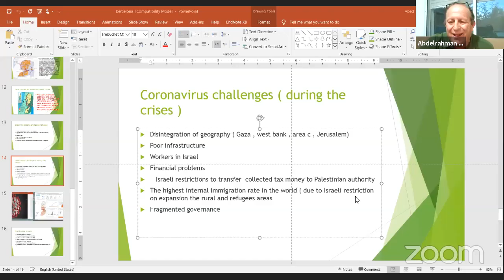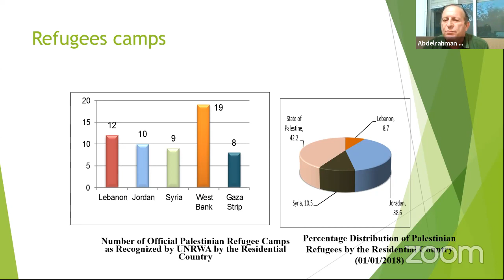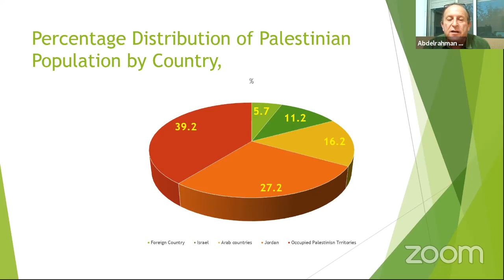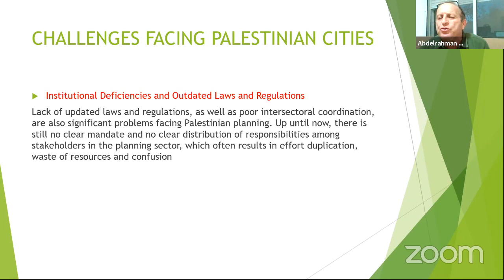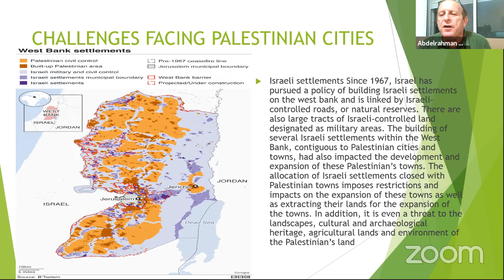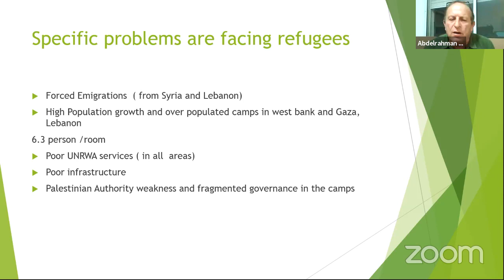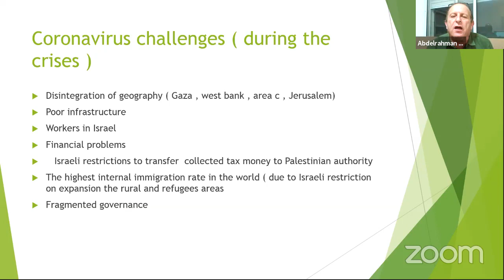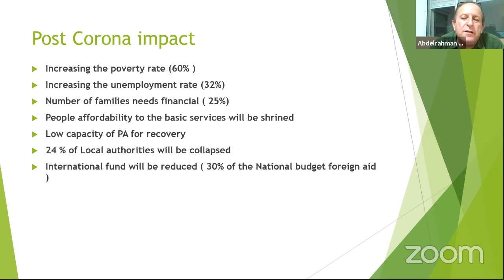The impact of refugees on urban planning in local Palestinian communities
A lecture by Abdelrahman Alamarah Tamimi, director general of the Palestinian Hydrology Group for Water and Environmental Resources Development (PHG), The Palestinian Authority, Ramallah.
He will be also offering an update on the impact of Covid-19 in Palestine.

Introduced by Ricard Zapata, Director of GRITIM-UPF (Interdisciplinary Research Group on Immigration) and the Master Program in Migration Studies.

Coorganised by the IEMed and the Master Program in Migration Studies in the framework of the Aula Mediterrània 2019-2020 series.

This event is also part of EuroMedMig´s activities within a three-year (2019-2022) Erasmus+ Jean Monnet Network Program (Ref. 611260-EPP-1-2019-1-ES-EPPJMO-NETWORK) entitled “Mapping European Mediterranean Migration Studies” (Acronym: EUMedMi).